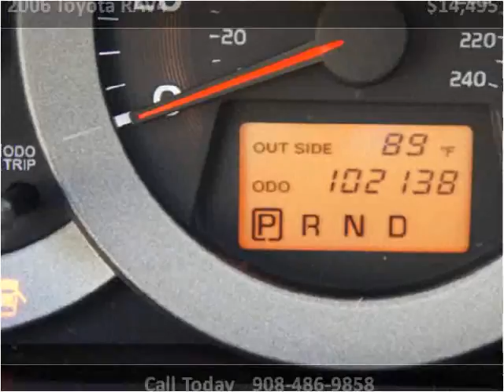2006 Toyota RAV4 Used Cars Linden NJ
This 2006 Toyota RAV4 is available from Arrow Motors.